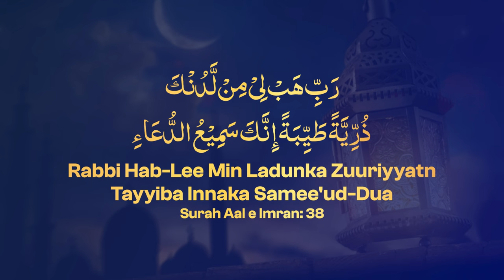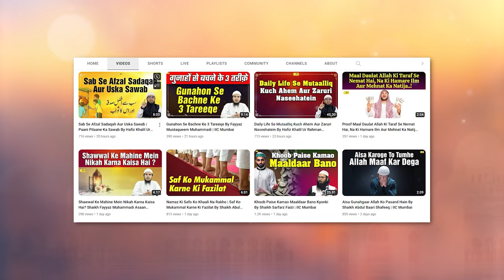Hazrat Zakariyya A S Ka Yaqeen Aur Iman By Hafiz Khalil Sanabili | Quran Ki Baatein Ep. 57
Bank Account Details:
ILM FOUNDATION
ICICI Bank
Savings account
IFSC CODE-ICIC0001028

Hazrat Zakariyya A S Ka Yaqeen Aur Iman  By Hafiz Khalil Ur Rahman Sanabili | Quran Ki Baatein Ep. 57 | IIC Mumbai